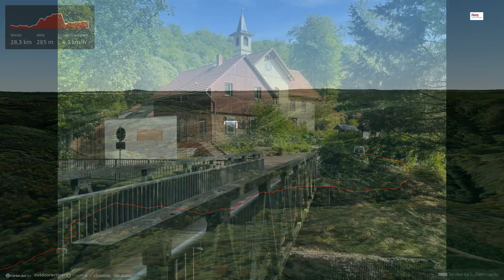23.05.31 Thale, Stecklenburg, Treseburg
Mit den Bus 250 nach Thale. Zurück über Teufelsmauer, Neindorf, Stecklendorf, Hexentanzplatz, Hirschgrund, Bodetal nach Treseburg

Quelle
Community
Missener Straße 18
87509 Immenstadt